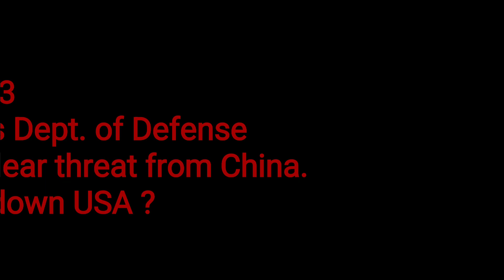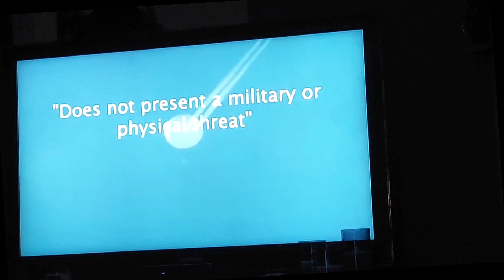Where is the Department of Defense ? Pentagon.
Where is Dept. of Defense. Pentagon.
Chinese Ballon in USA airspace.

Allowed by current President ?